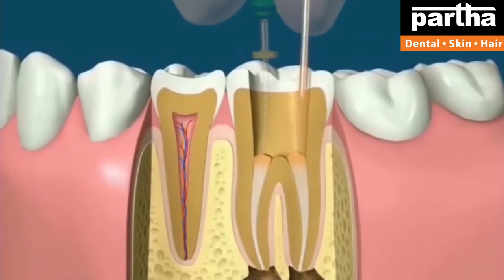Dr Kalpana | Dental & Hair Problems with Treatment Solutions | Vijayawada Clinics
Dr Kalpana
Parthadental
Dental care
Thin hair
Best dental @ Bangalore
Hair fall
Hairline
Hair density
Hair transplant
Hair products
Smile improvement
Teeth whitening
Brushing
Yellow teeth
Cavities
Black spots on teeth
Dental floss
Chewing problem
Broken teeth
Smile design
Gaps between the teeth
Irregular teeth
Crooked teeth
Clips
Braces
Invisible braces
No braces
Aligners
Invisalign
Bleeding gums
Bad breath
Oral ulcers
Sensitivity
Veneers
Laminates
Artificial fixed teeth
Teeth sets
Dentures
Removable teeth
Implants
Beautiful smile
Beautiful hair
Root canal treatment
Fillings
Painless dentistry
Child dentistry
Cosmetics
Crowns/caps
Emergency pain
Gum health
Wisdom teeth
Preventive care
Sealants
Tooth replacement options
Jaw pain
Bad taste
Dry mouth
Dental X-rays
Opt
Dry socket
Fix my teeth
Tobacco chewing
Baby teeth
Milk teeth
Teeth shape
Teeth colour
Cracked tooth

కాస్మటిక్ డెంటల్
డెంటల్ క్లినిక్
డెంటల్ సూపర్ స్పెషలిస్ట్
డెంటల్ హాస్పిటల్
ఎత్తు పళ్ళు
వంకర పళ్ళు
డెంటల్ ఇంప్లాంట్
పంటికి క్యాబ్ పెట్టడం
రూట్కెనాల్ చికిత్స
స్మైల్ డిజైనింగ్
పిల్లల డెంటిస్ట్
ఫ్యామిలీ డెంటిస్ట్
దంతవైద్యుడు
ఎమర్జెన్సీ డెంటిస్ట్
దగ్గరలోని డెంటిస్ట్
జుట్టు రాలడం
బట్టతల
నోటి దుర్వాసన
ఫ్రీ కన్సల్టేషన్